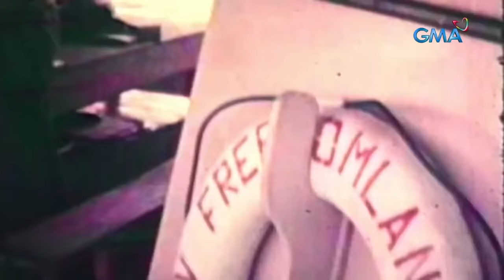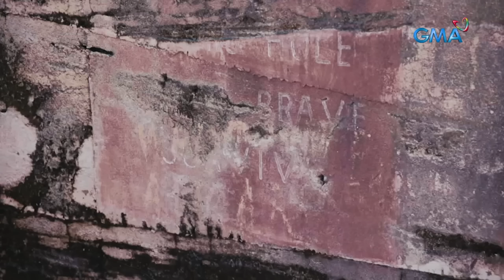Sitwasyon ng mga residente sa Pag-asa Island, alamin | The Atom Araullo Specials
Aired (November 19, 2023): Sa pagbisita ni Atom Araullo sa Pag-asa Island, kinumusta niya ang 200 residente na naninirahan dito. Inalam din ni Atom kung ano ang lagay ng sitwasyon ng mga residente sa gitna ng mahigpit na pag-aagawan ng iba’t ibang bansa sa islang ito. Panoorin ang video.

Watch 'The Atom Araullo Specials' every last Sunday of the month on GMA Network, hosted by award-winning broadcast journalist Atom Araullo. for our full episodes.